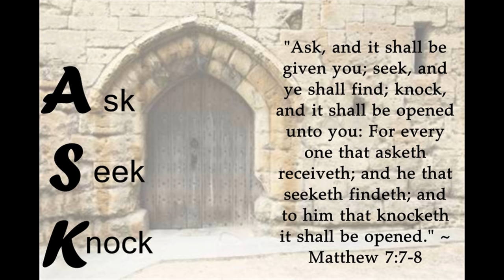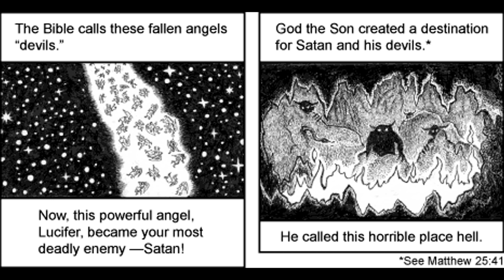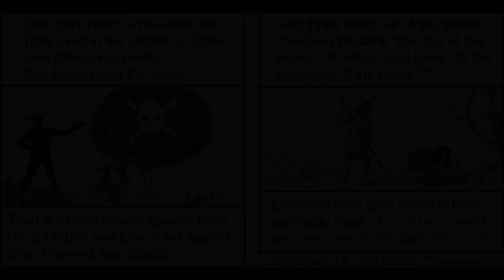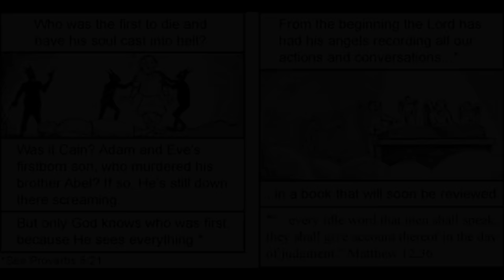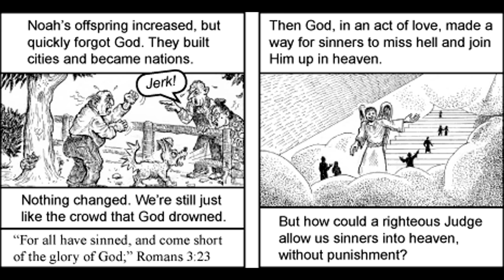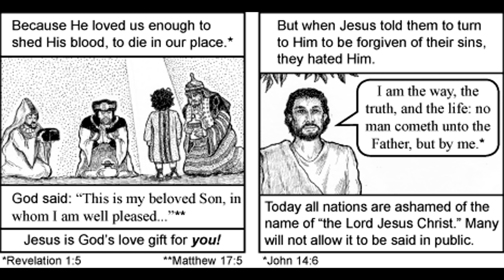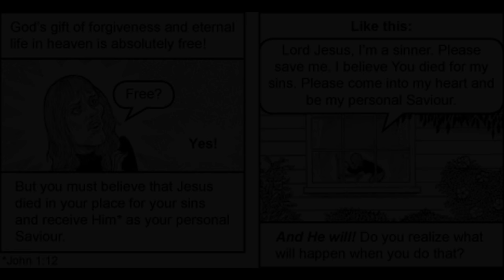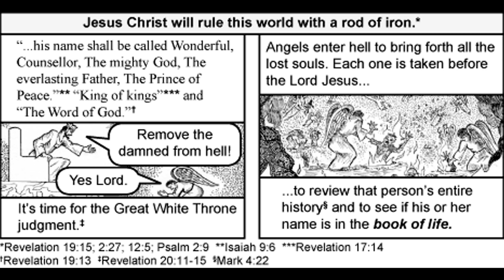The Great White Throne Judgement by Jesus Christ GOD - The Day of Judgement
Once your soul is convicted, that soul is ready to be converted, a lot of people are convicted, but they never got converted - Pastor Charles Lawson

Hell... what it is, where it came from, and how YOU can stay away from it.

"What is the Book of Life?

Revelation 20:15 declares, “If anyone’s name was not found written in the book of life, he was thrown into the lake of fire.”
The Book of Life, in this context, is the set of names of those who will live with God forever in heaven. It is the roll of those who are saved. This Book of Life is also mentioned in Revelation 3:5; 20:12; and Philippians 4:3. The same book is also called the Lamb’s Book of Life because it contains the names of those who have been redeemed by the blood of the Lord Jesus (Revelation 13:8; 21:27).

How can you be sure your name is written in the Book of Life?
Be sure you’re saved. Repent of sin and believe in the Lord Jesus Christ as your Savior (Philippians 4:3; Revelation 3:5).
No true believer should doubt his eternal security in Christ (John 10:28-30).

The Great White Throne Judgment described in Revelation 20:11-15 is a judgment for unbelievers. That passage makes it clear that no one at that judgment has his name in the Book of Life (Revelation 20:12-14). The fate of the ungodly is sealed; their names are not in the Book of Life; their punishment is sure.

Some people point to Revelation 3:5 as “proof” that a person can lose his salvation. However, the promise of Revelation 3:5 is clearly that the Lord will not erase a name: “He who overcomes . . . I will not blot out his name from the Book of Life.” An overcomer is one who is victorious over the temptations, trials, and evils of this world—in other words, one who is redeemed. The saved are written in God’s registry and have the promise of eternal security.

Another passage over which confusion sometimes arises is Psalm 69:28: “Let them [David’s enemies] be blotted out of the book of the living.” This “book of the living” should not be confused with the Lamb’s Book of Life. David is referring to earthly, physical life, not eternal life in heaven. The same is true of the “book” mentioned in Exodus 32:32-33.

God keeps good records. He knows His own, and He has set the names of His children permanently in His book.

Unless you have the righteousness of Jesus Christ, the wrath of God is upon you even now. You are but a breath away from experiencing the wrath of Almighty God!

If you want to face the wrath of God, then turn away from Jesus. Turn away from the crucified one. Spit upon him, pull his beard, pound the crown of thorns on his head.
Here, take the cat of nine and peel the flesh from his back. Beat him until he is not recognizable.
Here, mock him, gamble for his robe. Treat him like the dog you think he is.

Perhaps you say I would never do that. I’m, too good.
Your good works are as filthy rags to God.

If you depend upon any of your efforts to get to heaven, you might as well start whipping Jesus, because you are saying that His crucifixion wasn’t good enough.

We all have a face to face with Jesus Christ.
We will know what God thinks of our self-righteousness when we gaze upon the face of Jesus.

He that believeth on the Son hath everlasting life: and he that believeth not the Son shall not see life; but the wrath of God abideth on him. John 3:36 (KJV)

For the wrath of God is revealed from heaven against all ungodliness and unrighteousness of men, who hold the truth in unrighteousness; Romans 1:18 (KJV)

But because of your hard and impenitent heart you are storing up wrath for yourself on the day of wrath when God’s righteous judgment will be revealed. Romans 2:5 (ESV)

For God has not destined us for wrath, but to obtain salvation through our Lord Jesus Christ, 1 Thessalonians 5:9 (ESV)